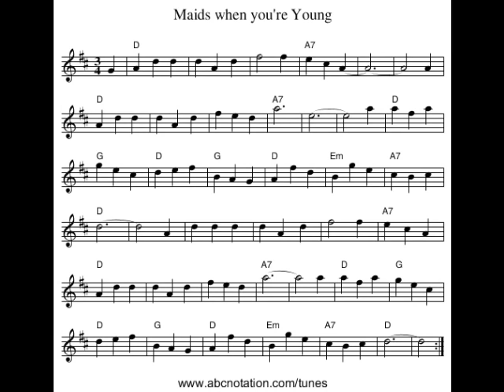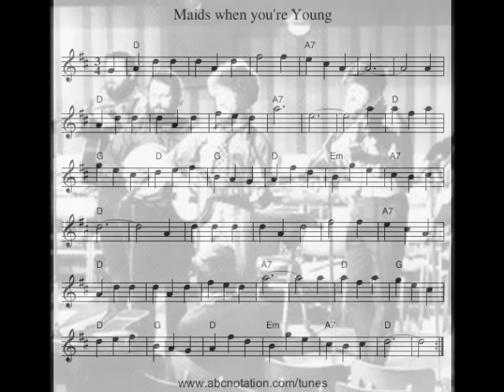Hannes Wader - Folksinger´s Rest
VÖ auf dem Album " Sing "  2015

Please support artists by buying their music.
Bitte unterstützen Sie die Künstler durch den Kauf ihrer Musik.